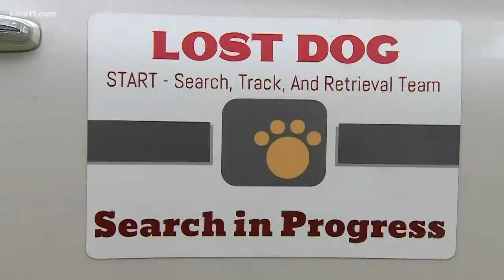Adopted dog takes 97-day walk back to foster mom